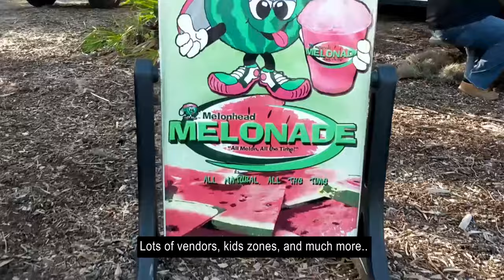HHH Festival 2020 Planning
HHH Festival 2020 Planning - Hispanic Heritage Festival this October 3rd, 2020 in Spring Hill Florida - Pronto el Festival de la Herencia Hispana por 4ta vez en nuestra zona Hernando County. No faltes

2020 Farandula on Youtube | Caraveomedia Studios